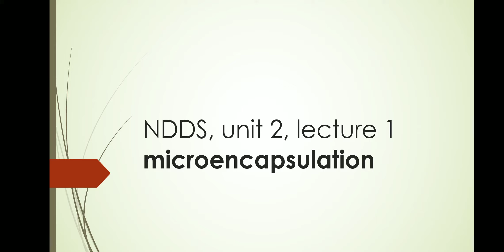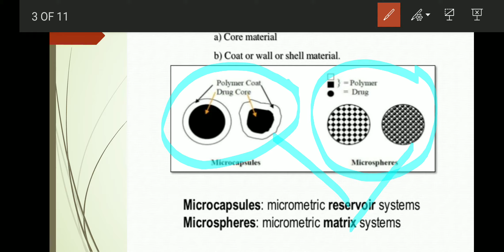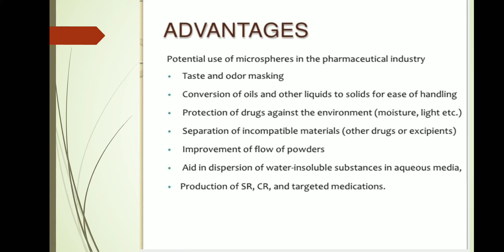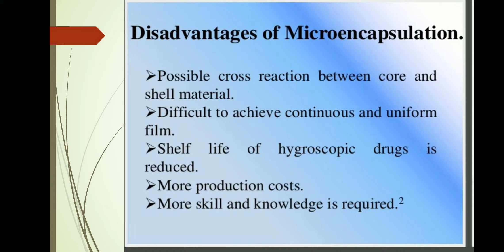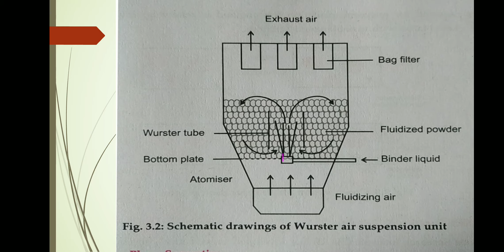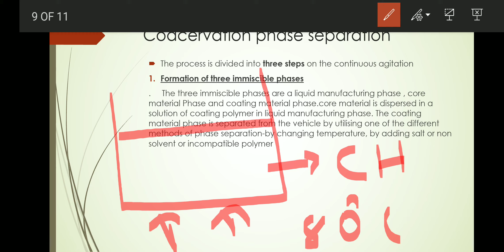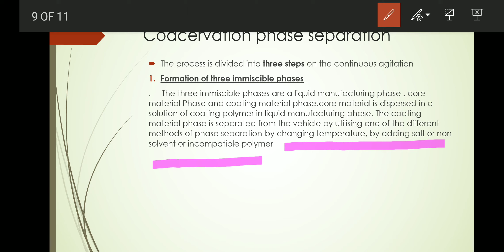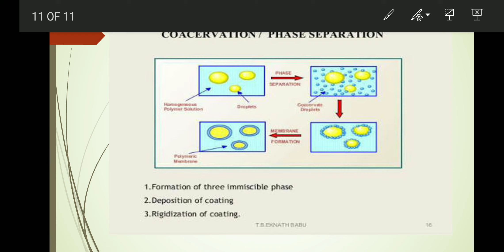NDDS,UNIT 2, LECTURE 1